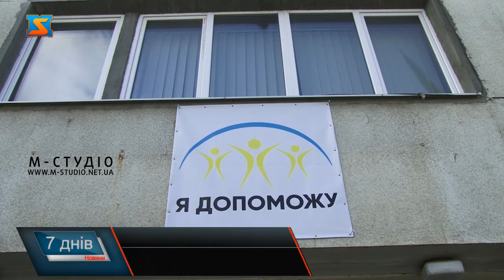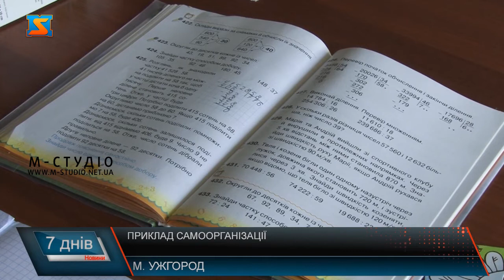Приклад самоорганізації. «Я допоможу»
«Я допоможу»- така назва одного із прихистків, що на околиці  Ужгорода. Тут комфортно проживає 203 переселенців. А раніше тут були занедбані офісні приміщення. Дві Тетяни та Наталя – три подруги  з перших днів війни не змогли залишатися осторонь чужої біди і вирішили облаштувати тут шелтер. Але не просто допомагати вимушеним гостям, а самоорганізувати їх, аби самі могли подбати про себе! Що з цього вийшло – бачила на  свої очі моя колега. То ж детальніше про корисний досвід господарювання .  Самоорганізація переселенців – ось що відрізняє ужгородський шелтер «Я допоможу»  від решти прихистків  Закарпаття! Це приклад ефективного господарювання, адже вимушені гості не чекають подачок від волонтерів,  а самі активно беруть участь у облаштуванні побуту та харчування!  Найважче на кухні!  Саме кипить робота з приготування обіду! Задіяні як професійні кухарі, так і просто охочі допомогти.  А це – харківчанин Сергій, раніше працював автослюсарем, спеціалізувався на електроніці машин,  а зараз знання  електрика знадобилися, як ніколи! Ще й ремонтує тут усю техніку! Одним словом – майстер на всі руки! Кухня, їдальня, пральня - перший поверх будівлі шелтера технічний. А решта три – для проживання. Тут облаштували кімнати для прийому сімей, чимало з них приїздять з домашніми улюбленцями, здебільшого це собаки і коти . На кожному поверсі- призначений черговий, слідкує за порядком.  Прибирають кімнати,  коридори та вбиральні – теж самі проживаючі. Усю роботу організовує комендантка Людмила – переселенка з Києва. Навіть, поселяє людей, які прибувають вночі, аби волонтери могли відпочити і не зриватися з дому.  Залучають медиків та психологів при потребі, адже контингент тут специфічний - з підірваним здоров’ям-як фізичним, так і психічним.  Найбільш вразливі – діти. Для них тут облаштували куточок, де можуть гратися та займатися.   Аби відволікти дітей хоч трошки від жахіть, які пережили, організовують поїздки в місто, різні розважальні заходи. Не забувають і про навчання та розвиток малечі. А ще майже два місяці тому, ця будівля була закинута і занедбана. З початку війни, коли почали прибувати перші біженці в Ужгород, три подруги –дві Тані та Наталя облаштували тут прихисток.  І далі все закрутилося – знайшлися фахівці, які корисні кожен у своєму напрямку. Деякі мають бізнес і працюють онлайн, вони допомагають коштами.  Це полегшило роботу і життя організаторкам. Поділили і дівчата між собою обов’язки. Наталія Адамчук, крім піклування про дітей, відповідає за доставку хліба та харчів. Тетяна Адамчук – адміністрування: облік і розселення людей, контакт з волонтерськими і громадськими організаціями, владою, а також кошти. Тетяна Черешня – вирішує організаційні питання із забезпечення всім необхідним.  І зараз тут комфортно розмістилися понад дві сотні людей, які навчилися дбати про себе самі! У планах – облаштувати теплицю на подвір’ї, аби вирощувати овочі, а також міні-пекарню для випічки піци та здоби не тільки для своїх потреб, а й на продаж. Без допомоги небайдужих закарпатців та волонтерів не обійшлося- аби подякувати кожному не вистачить і години, тому низький уклін усім причетним! А самоорганізація переселенців цього шелтера –вартує уваги як приклад ефективного господарювання для інших!